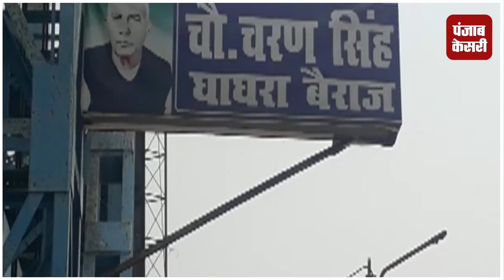बुलेटप्रूफ जैकेट ने बचाई इंसपेक्टर की जान, मुठभेड़ में लगी 2 गोलियां